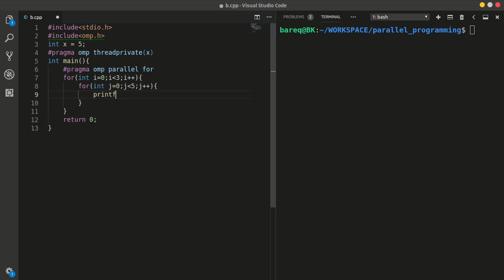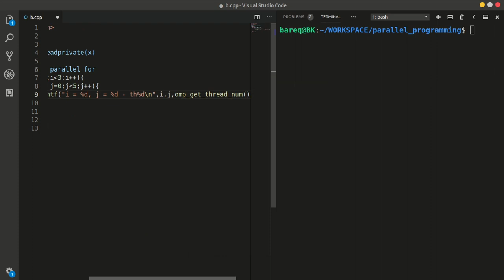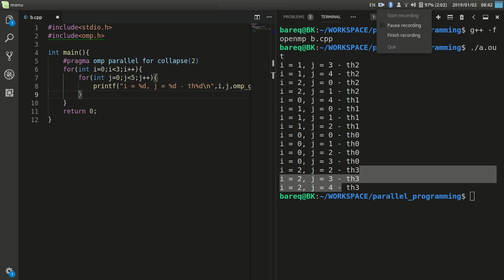036 nested loop openMP